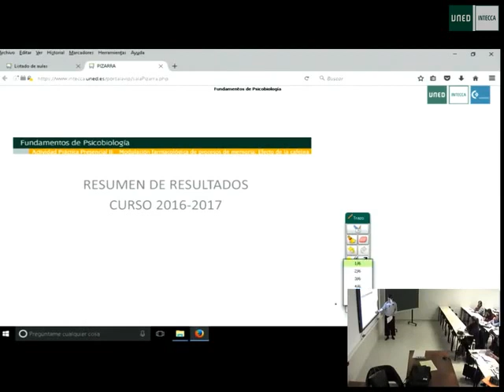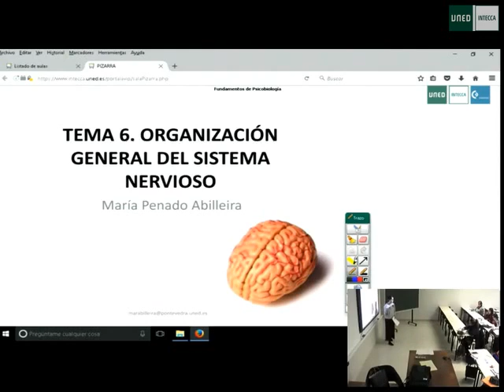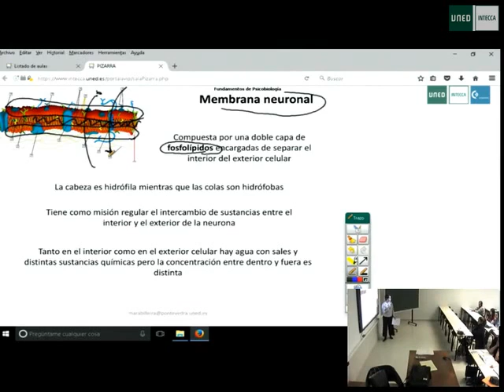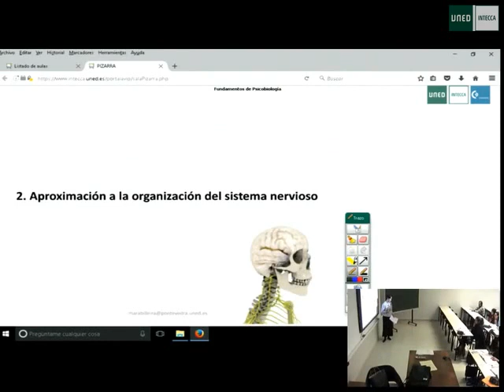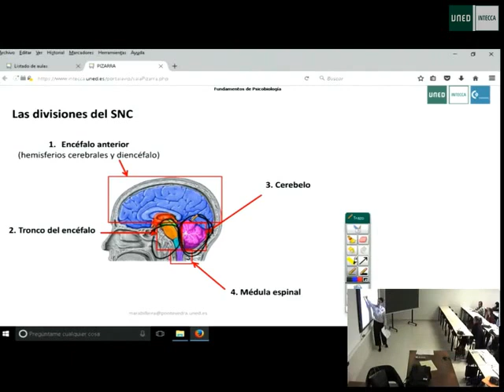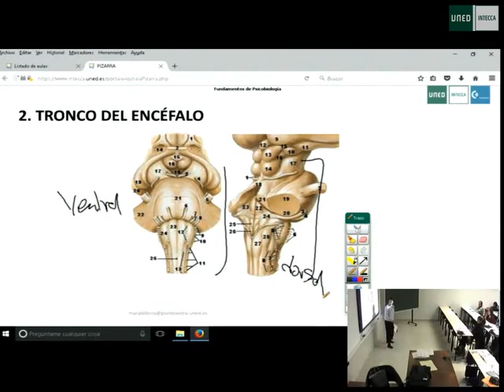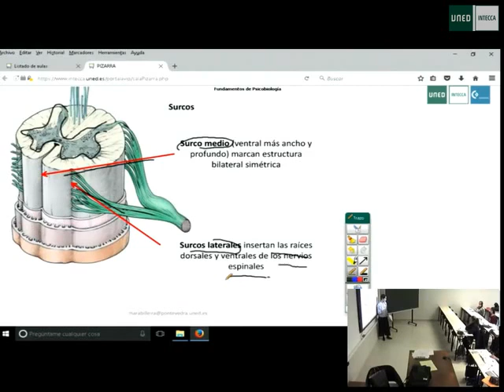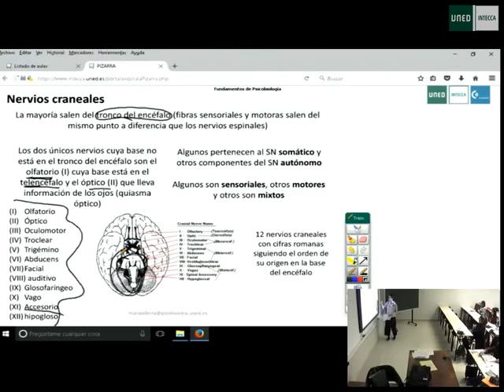08 tema 6 Psicobiología - Maria Penado - uned